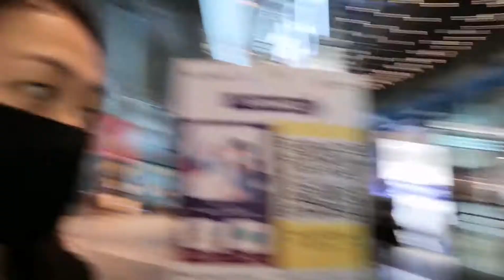H&M and Cotton On Haul 🎉